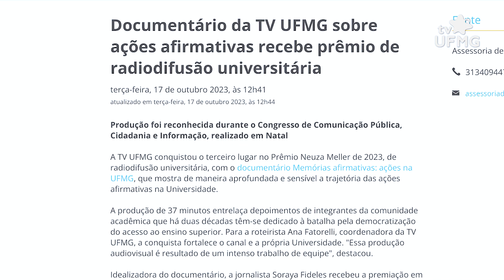Um vídeo, uma história: ações afirmativas na UFMG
Em comemoração aos 25 anos da TV UFMG, parte da nossa equipe saiu de trás das câmeras para compartilhar histórias sobre alguns dos projetos realizados ao longo desses 25 anos.

No primeiro episódio, a jornalista Soraya Fideles fala sobre a produção do documentário “Memórias Afirmativas: Ações na UFMG”, que reuniu o depoimento de membros da comunidade da UFMG e atuantes na luta pela democratização do acesso ao ensino superior.